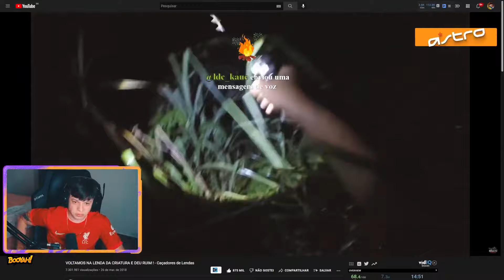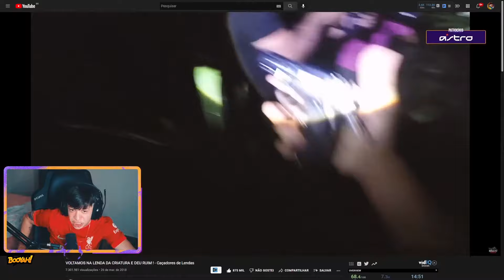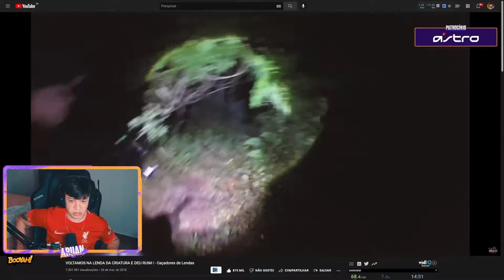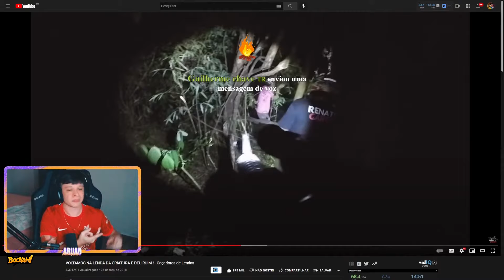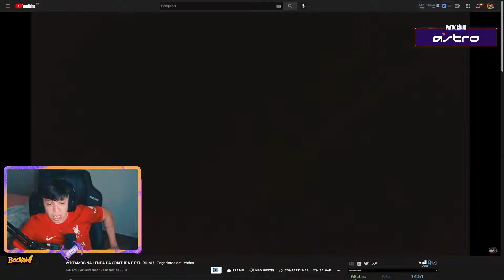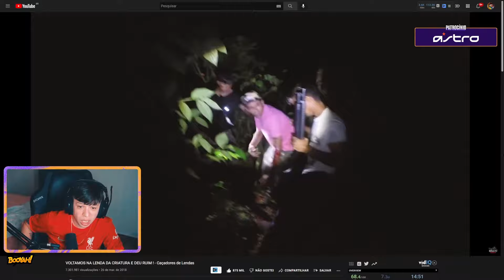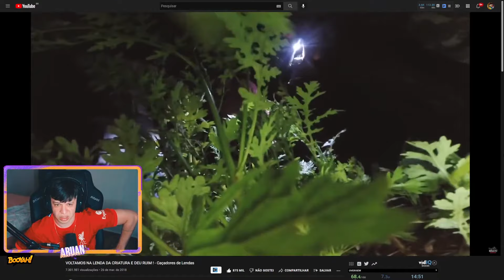ARUAN REAGE A VOLTAMOS NA LENDA DA CRIATURA E DEU RUIM ! - Caçadores de Lendas - Cortes do Aruan